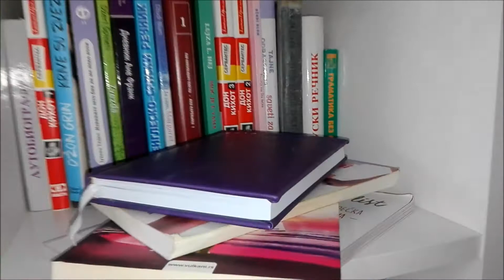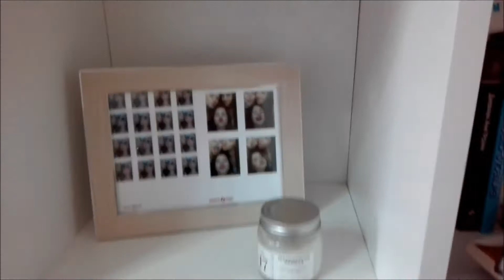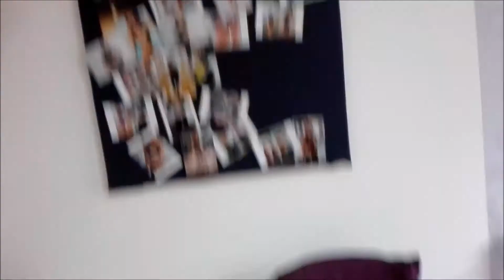ROOM TOUR 2017 | BORKA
OPEN MЕ!